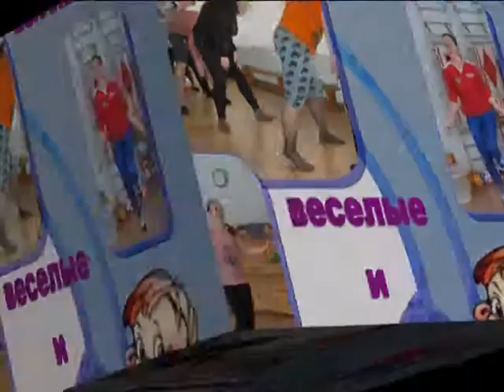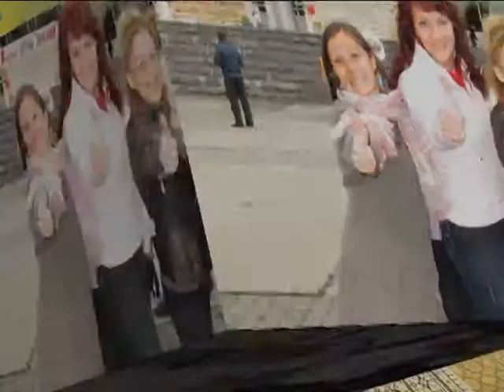Попова Илона Подари улыбку миру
Профпрезентация педагога ДОУ Попова Илоны Константиновны